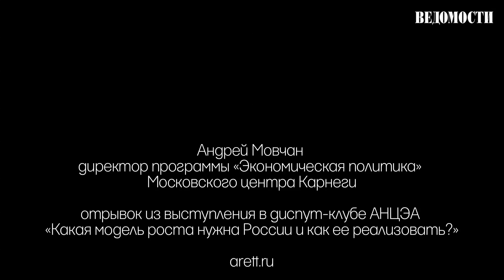России нужен импорт правоприменения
Андрей Мовчан, руководитель экономической программы Московского центра Карнеги, о том, как оживить российскую экономику